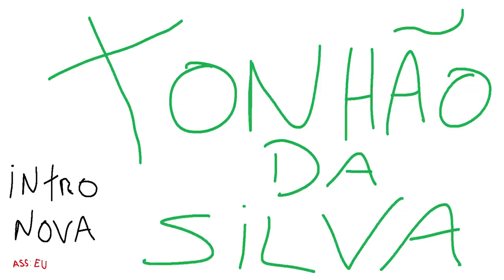GTA MTA ROLEPLAY - PEGANDO LIXO NA QUEBRADA ! - Brasil Gaming Online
Gameplay GTA MTA Roleplay - Depois de negociar um celular novo, fui trampar de lixeiro na QUEBRADA DOS MANO !